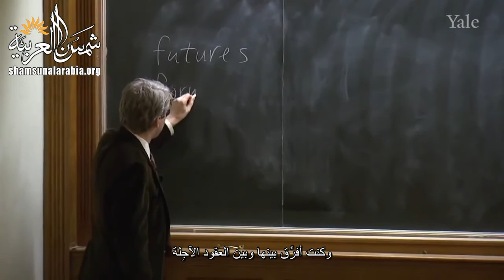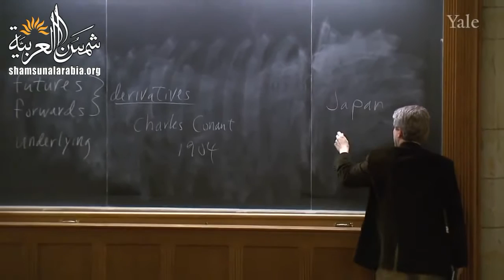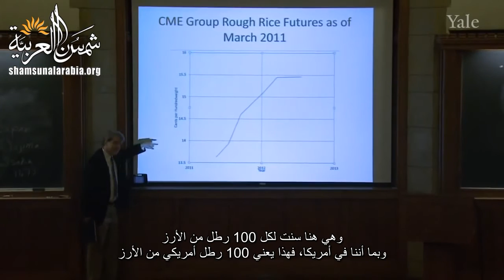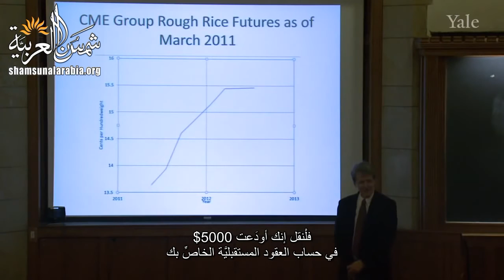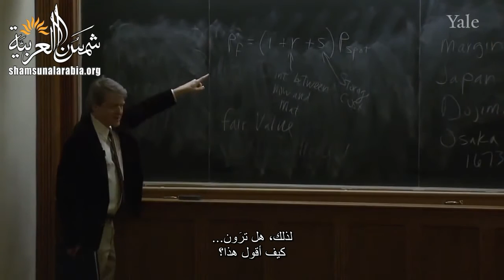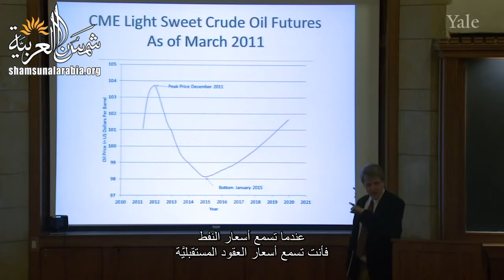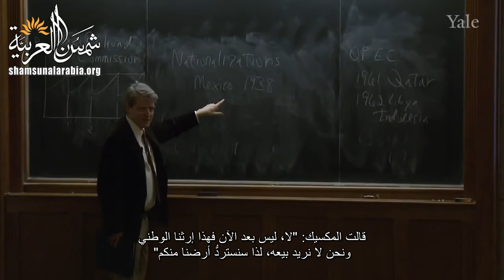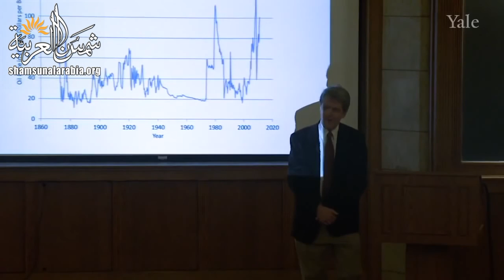الأسواق المالية (جامعة ييل) المحاضرة 15: أسواق العقود المستقبلية والآجلة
المحاضرة الخامسة عشرة من مساق الأسواق المالية من جامعة ييل للبروفيسور "روبرت شيلر" الحائز على جائزة نوبل للاقتصاد
المحاضرة عن: أسواق العقود المستقبلية والآجلة.
بالإضافة للفيديو هناك ملفات مرفقة على موقعنا الالكتروني

تعريف بموقعنا